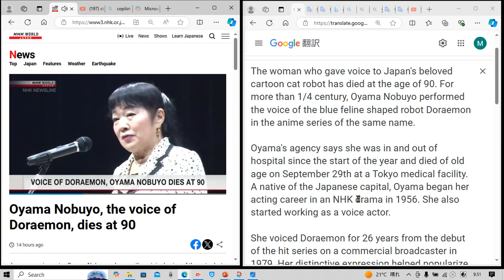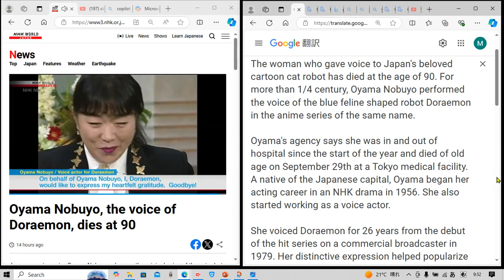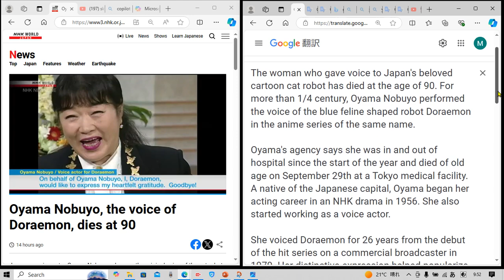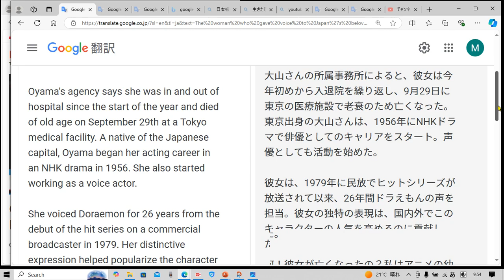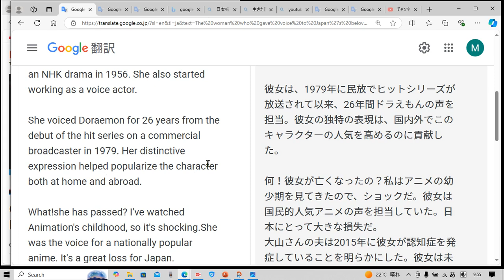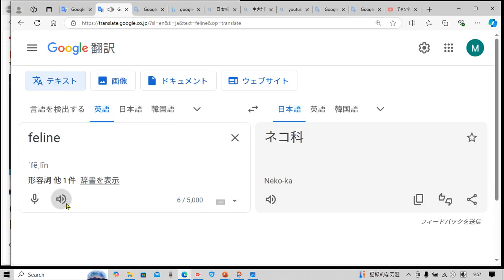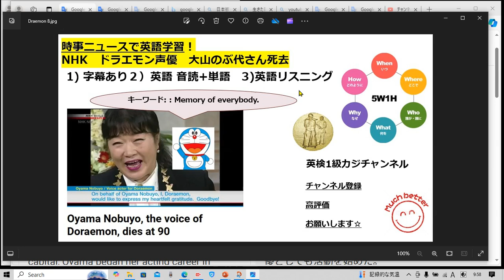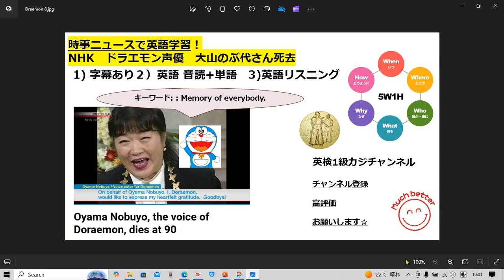NHK NEWSで英語学習2366☆Learn English and expand information ドラエモン声優 大山のぶ代さん死去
タイムラインです↓

字幕あり 1:20
音読&解説&単語 確認 3:00
字幕なし 8:40